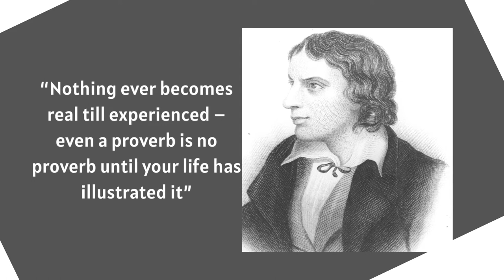Best Quotes of John Keats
John Keats was an English poet of the second generation of Romantic poets, with Lord Byron and Percy Bysshe Shelley. His poems had been in publication for less than four years when he died of tuberculosis at the age of 25. They were indifferently received in his lifetime, but his fame grew rapidly after his death. Wikipedia

Born: October 31, 1795, Moorgate, London, United Kingdom

Died: February 23, 1821, Rome, Italy

Place of burial: Non-Catholic Cemetery, Rome, Italy

Parents: Frances Jennings Keats, Thomas Keats

Movies: Arterial